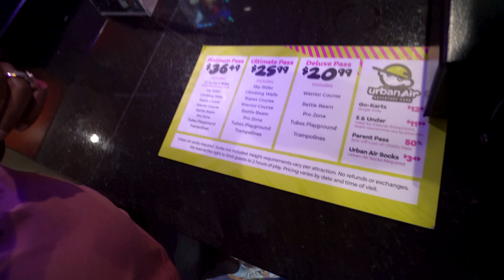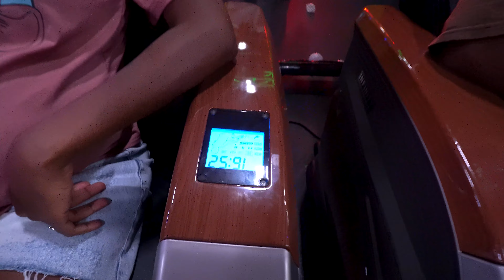Happy Birthday Shopping Spree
Equipment used-

Wide Angle Lens
Editing software
Editing Laptop
Memory Card

Social-